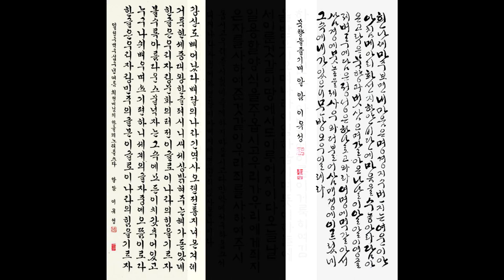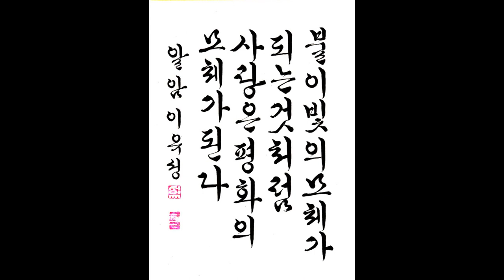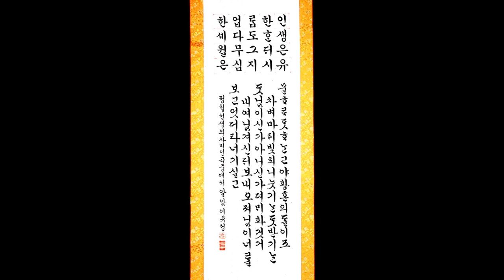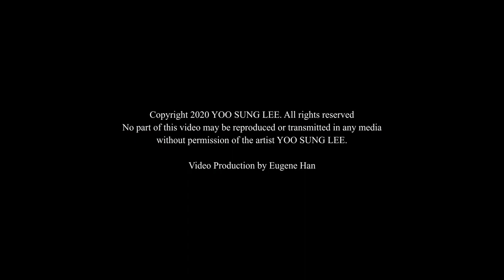Aram Yoo Sung Lee's Calligraphy Works (알암 이유성의 서예 작품집)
I am producing free videos of artworks created by artists who are having difficulties in holding exhibitions due to COVID-19.

코로나바이러스19로 인해 전시에 어려움을 겪고있는 작가분들을 위해 무료로 작품영상을 제작하고 있습니다. 관심있으신 분들은 아래의 이메일 주소로 연락 바랍니다.

No part of this video may be reproduced or transmitted in any media without permission of the artist Yoo Sung Lee.

Video Production by Eugene Han (Art-V - Eugene H.)